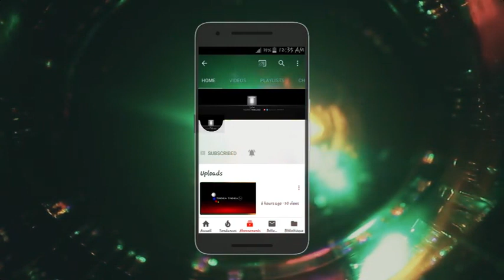BA MAMANS BALELI GENTINY NGOBILA ATIKA KONIOKOLA BANGO